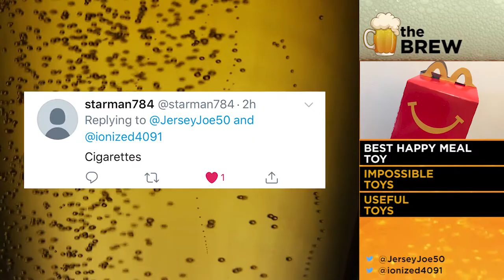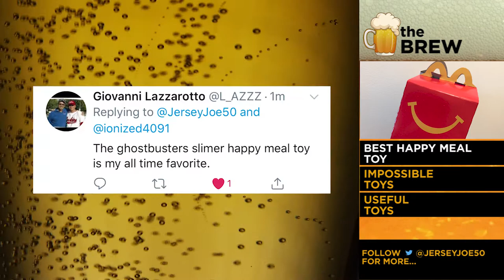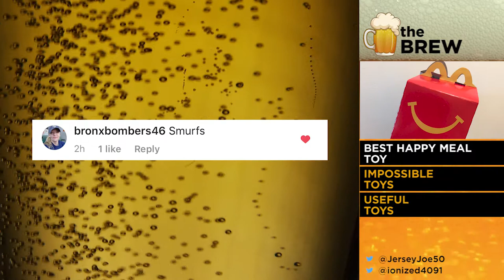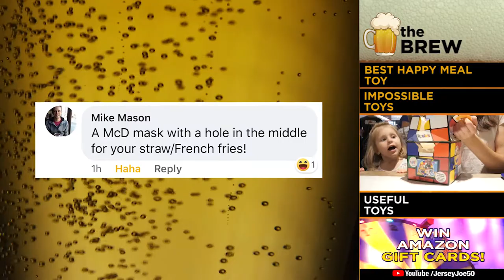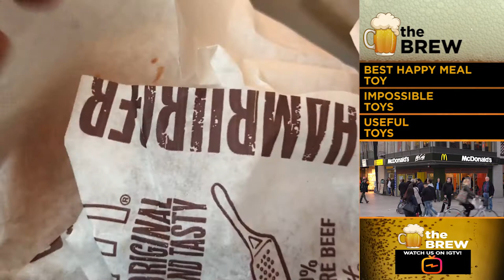The Best McDonald's Happy Meal Toys [The Brew # 188]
What are the best McDonald's Happy Meal Toys?  Your ideas from the past and suggestions for future toys shared on THE BREW.